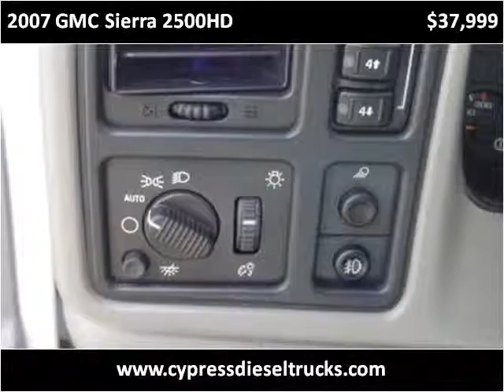2007 GMC Sierra 2500HD Used Cars Auburn CA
This 2007 GMC Sierra 2500HD is available from Cypress Auto Center.